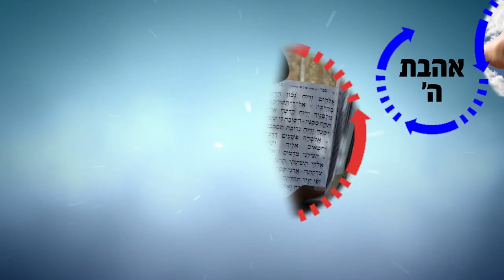הרב רפאל זר HD | קבלת תוכחה מהאחר - חזק!